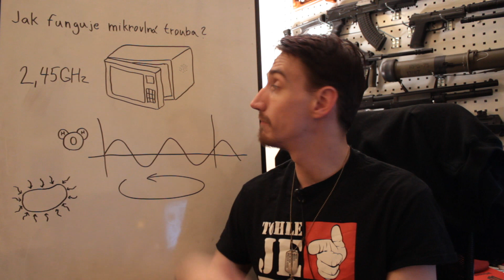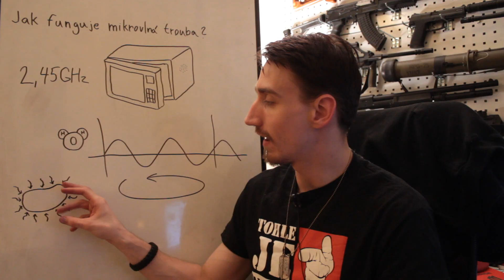Jak funguje mikrovlnná trouba - Vědecké kladivo